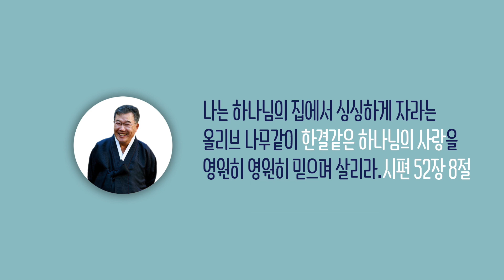[날마다 기막힌 새벽 #1064] 가르침을 받는 자의 좋은자세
가르침을 받는 자의 좋은자세

갈라디아서 6장 6절

6. 가르침을 받는 자는 말씀을 가르치는 자와
    모든 좋은 것을 함께 하라